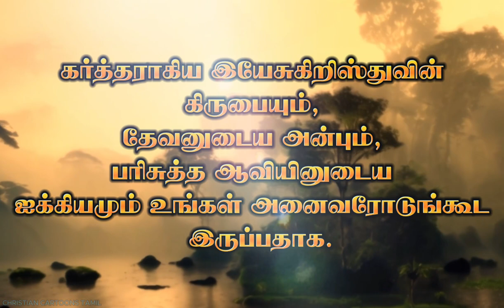Today Bible verse | Today's verse | இன்றைய வசனம் | 26-02-2024 | Tamil Bible words